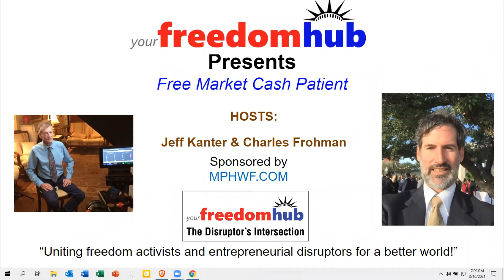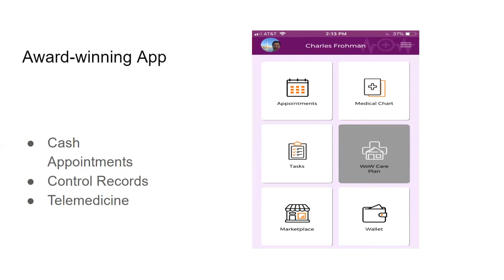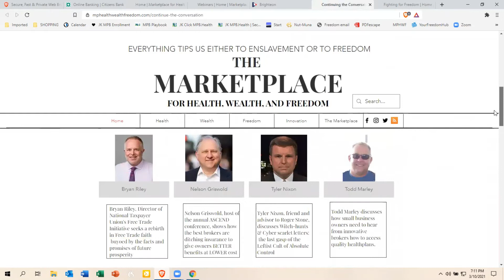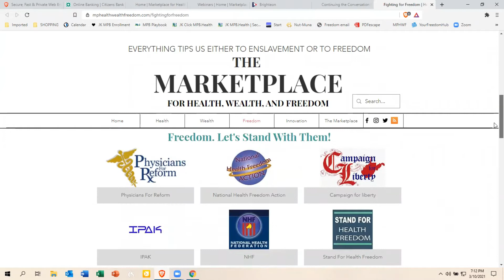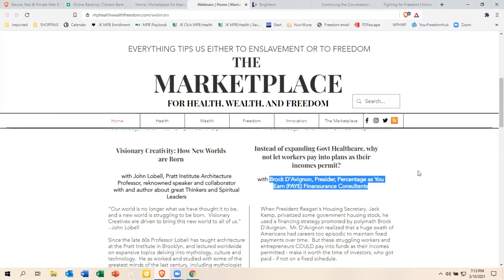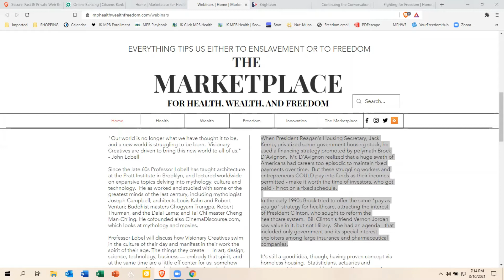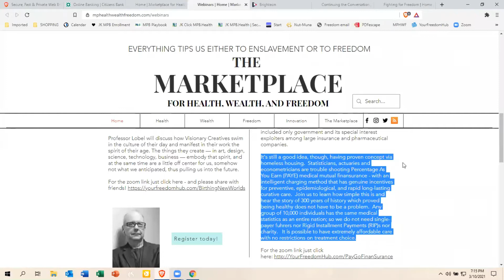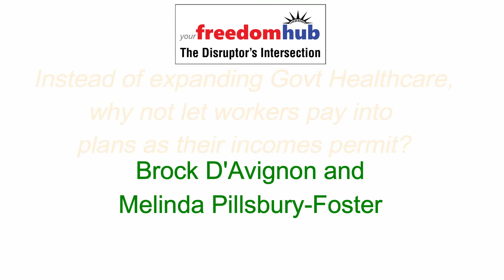Instead of expanding Govt Healthcare, why not let workers pay into plans as their incomes permit?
Brock D'Avignon & Melinda Pillsbury-Foster-Percentage as You Earn (PAYE) Finansurance Consultants

When President Reagan's Housing Secretary, Jack Kemp, privatized some government housing stock, he used a financing strategy promoted by polymath Brock D'Avignon.  Mr. D'Avignon realized that a huge swath of Americans had careers too episodic to maintain fixed payments over time.  But these struggling workers and entrepreneurs COULD pay into funds as their incomes permitted - make it worth the time of investors, who got paid - if not on a fixed schedule.

In the early 1990s, Brock tried to offer the same "pay as you go" strategy for healthcare, attracting the interest of President Clinton, who sought to reform the healthcare system.  Bill Clinton's friend Vernon Jordan saw value in it, but not Hillary.  She had an agenda - that included only government and its special interest exploiters among large insurance and pharmaceutical companies.

It is still a good idea, though, having proven the concept via homeless housing.  Statisticians, actuaries, and econometricians are troubleshooting Percentage As You Earn (PAYE) medical mutual finansurance - with an intelligent charging method that has genuine incentives for preventive, epidemiological, and rapid long-lasting curative care.  Learn how simple this is and hear the story of 300 years of history which proved to be healthy does not have to be a problem.  Any group of 10,000 individuals has the same medical statistics as an entire nation; so, we do not need single-payer fuhrers nor Rigid Installment Payments (RIP)s, nor charity.   It is possible to have extremely affordable care with no restrictions on treatment choice.